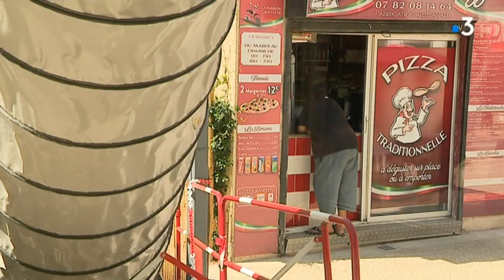Frontignan : la clim jette un froid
A Frontignan, un climatiseur géant rafraîchit les Halles et échauffe les esprits. Installé dans l'urgence pour rafraîchir les Halles et permettre la conservation des denrées alimentaires, l'équipement aussi bruyant qu'une trentaine de climatiseurs embarrasse les commerces et les riverains alentour. Reportage de Luc Calmels, et Franck Detranchant, intervenants : Serge Espinosa,  et Danièle Virducci, commerçants des halles, Mohamed Jadouri, pizzaiolo, Charlemagne Beuzeboc, riverain et Claudie Minguez, 1ère adjointe au maire de Frontignan
Retrouvez-nous sur :